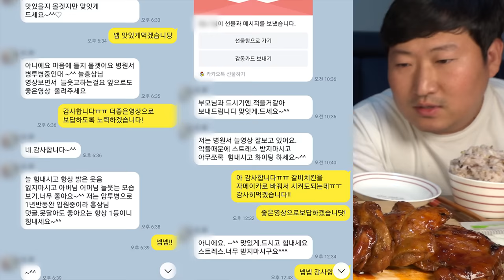구독자분이 보내주신 [[자메이카 통다리(Huge chicken leg)]] 먹방!! - Mukbang eating show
저희 영상을 보시고 힘 내고 계시다는
구독자분께서 보내주신 자메이카 치킨 먹방!

각종 문의
아프리카쪽지 아이디 : neo7824